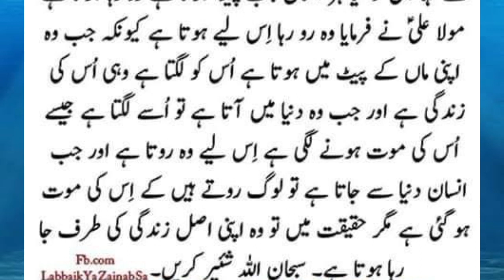Ek faqeer Ki khubsurat BAAT|faqeer ne Kia Kaha sune